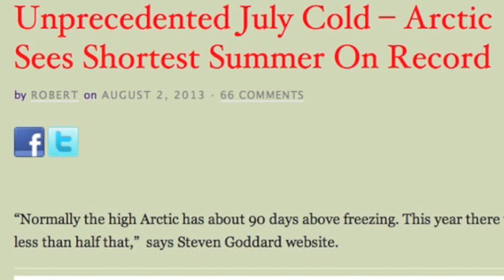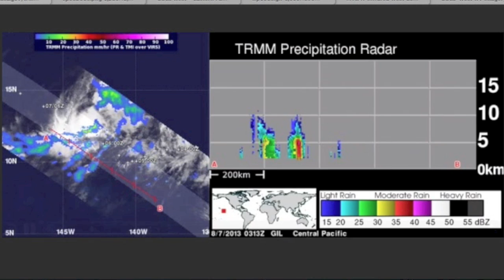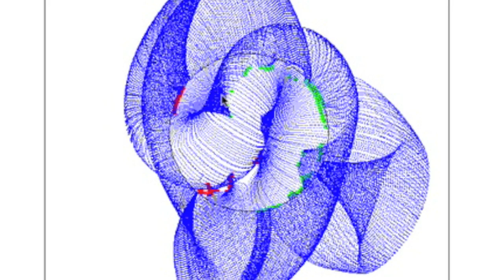3MIN News August 7, 2013: Climate Extremes, Stereo B Coronal Holes [EUVI195]